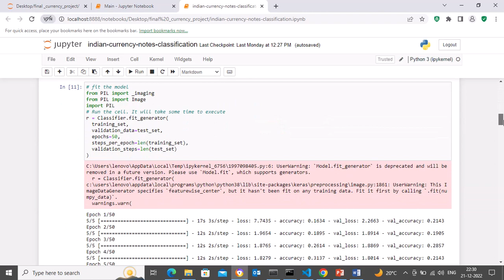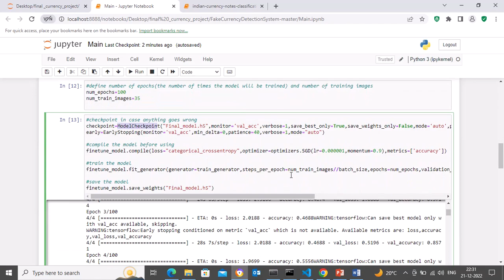INDIAN CURRENCY NOTES CLASSIFICATION AND FAKE NOTES DETECTION